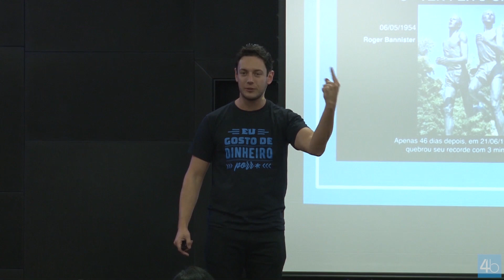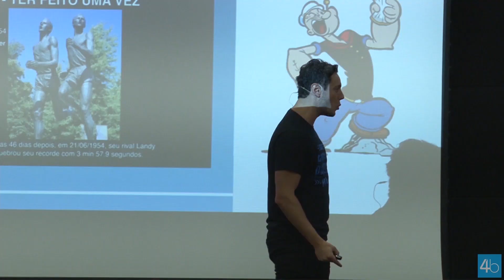Era impossível... Até que ele foi lá e fez - Sacadas Rápidas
Você conhece a história de Roger Bannister? O cara que conseguiu o impossível?

Nesse vídeo eu conto um pouco de como a façanha de Bannister tem muita relação com o que acreditamos e o que alcançamos.

Não se deixe limitar pelas crenças dos outros! Às vezes, o que tomamos como impossível é só resultado de uma cultura arraigada que não necessariamente tem fundamento. Então por isso, se alguém alguma vez já conseguiu o 'inatingível' saiba que isso pode ser possível para você também. Não se limite! E mais, se alguém nunca conseguiu até agora, sempre pode existir um primeiro.